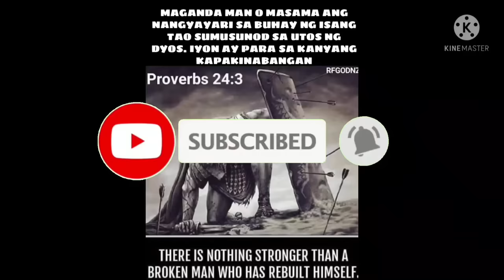Ep. 44, BUHAY BUKID San Leandro carabao race behind the scenes.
mga kuha sa likod ng camera sa San Leandro Nueva ecija Carabao race